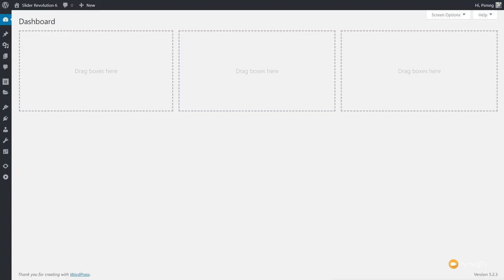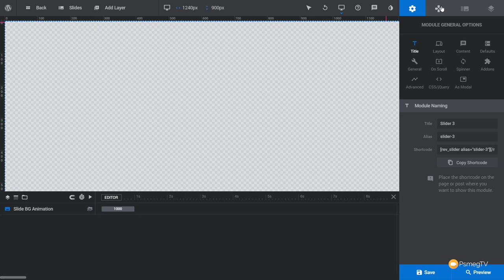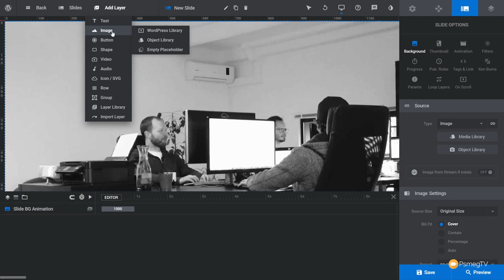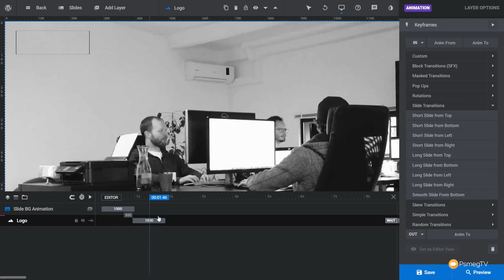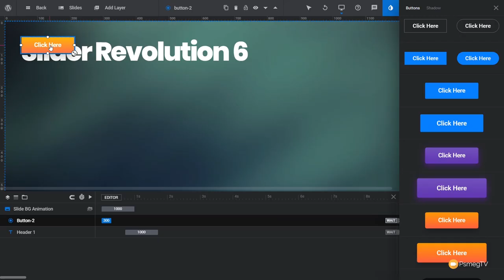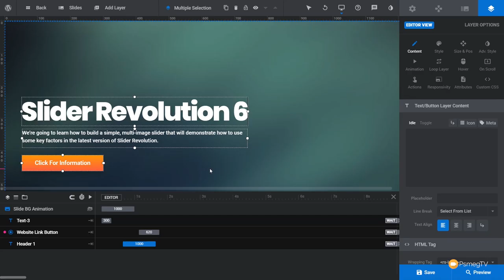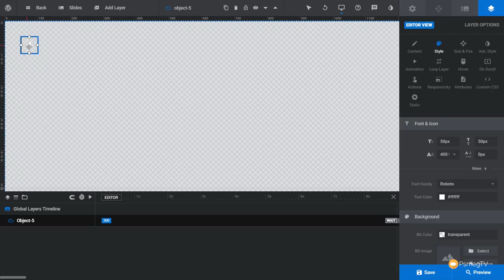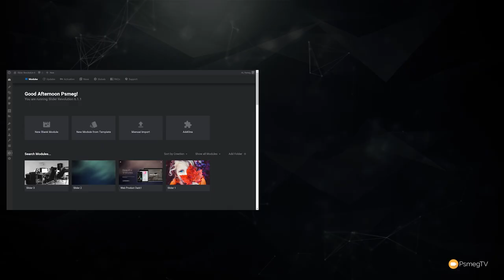Slider Revolution Tutorial WordPress - Multi Image Slider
Slider Revolution Tutorial for WordPress

Learn the basics of building your first Slider Revolution 6 Slider. Learn how to create a slider, add new slides, add animation, global layers and much more.

This Slider Revolution Tutorial will help you get to grips with many foundation skills ready to start building your own multi-image sliders.